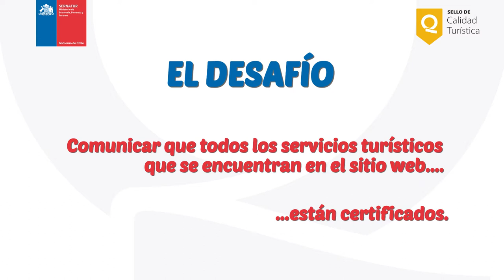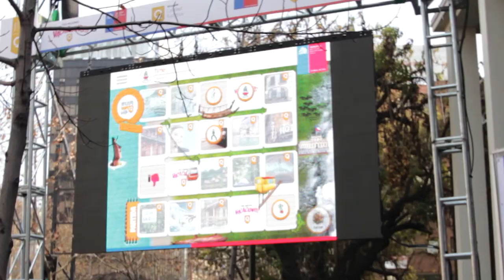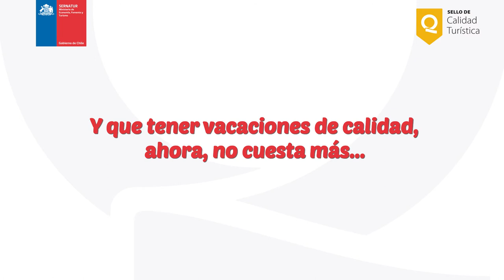CapenaneQ - Lanzamiento TusMejoresVacaciones.cl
Campaña "CapenaneQ, tus mejores vacaciones las buscas tú", para TusMejoresVacaciones.cl de SERNATUR y Sello de Calidad Turística

Director Ejecutivo: Marcelo Lopez
Director Creativo: Sergio Moraga
Planner: Valeria Nilo
Director de Arte: Andrés Hidalgo
Redactor Creativo: Adolfo Costa
Comunity Manager: Ángela Binimelis
Producción Audiovisual: Urbania Film
Gestión de Medios y Prensa: BMR
Estudio Digital: El Mundo Al Revés